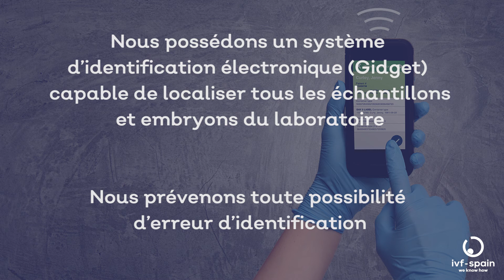Juin, un mois pour casser les mythes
Durant le mois de la fertilité, nous continuons de parler de certaines idées reçues qui circulent encore dans les couloirs des cliniques de fertilité:

Peut-on choisir le sexe du bébé ?
Vais-je forcément tomber enceinte de jumeaux ?
Comment savez-vous si cet embryon est le mien ?